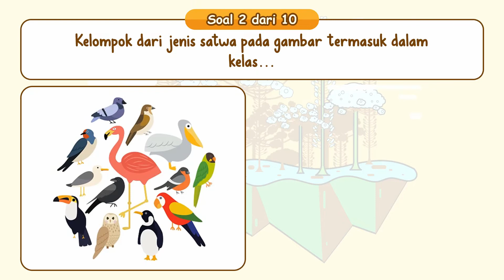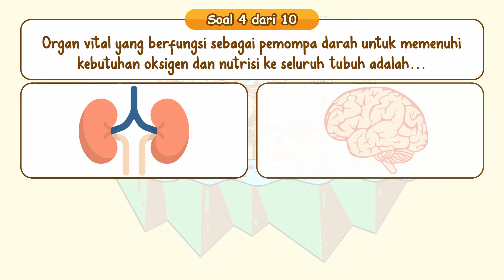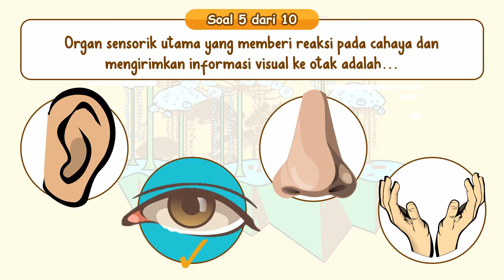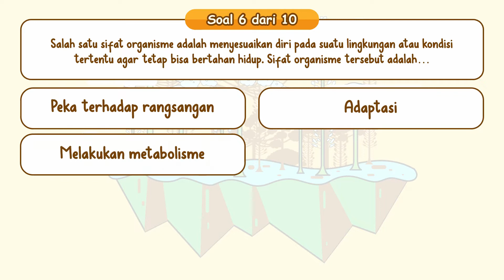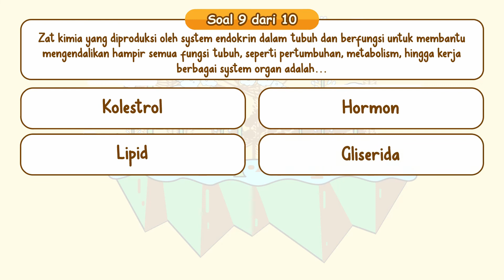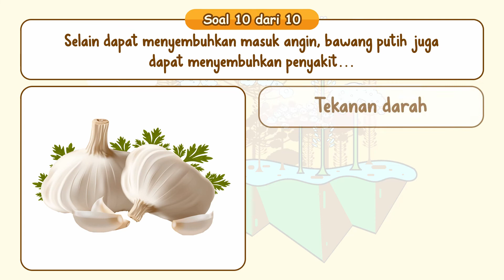SEBERAPA PINTAR KAMU? KUIS BIOLOGI PART 1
Video ini berisikan soal kuis tes pengetahuan biologi untuk mengukur sejauh mana pengetahuan kamu tentang materi seputar biologi.
Pada video ini terdapat 10 soal kuis biologi yang dapat kalian jawab dalam waktu 5 detik untuk setiap soalnya.
seberapa pintar kamu dalam kuis biologi kali ini, coba jawab dan ukur sejauh mana kemampuanmu.

Referensi soal dari:
official account instagram: @biologi_ut